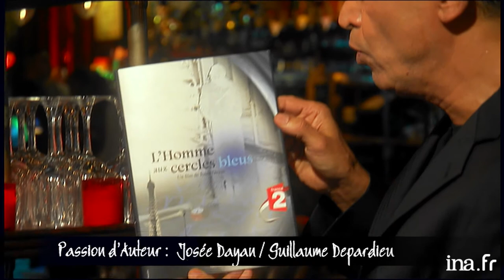Josée Dayan "Guillaume Depardieu était unique" | Archive INA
Café Picouly | France 5 | 09/10/2009
- PASSION D'AUTEUR :
 Interview de Josée Dayan, réalisatrice, qui évoque sa relation avec l'acteur Guillaume Depardieu.
Elle évoque la beauté de l’acteur, son aura, son humour et son humilité. Pour elle, Guillaume Depardieu était un garçon unique.